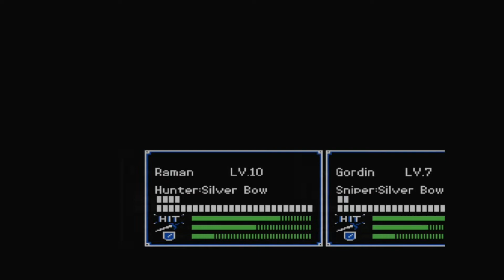Fire Emblem: Shadow Dragon & The Blade of Light - Chapter 19: Manakete Princess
A very interesting chapter to say the least. Lots of good treasures to get including the plot important Sphere items. Lots of enemies with weapons to watch out for; Killing Edges and Bowguns with a chance to get critical hits on you and a Devil Sword which does lots of damage. This is the only chapter with a recruitable boss but only if you recruited Bantu from way back in Chapter 7. The Sphere items are not only important to the plot, but they also have useful effects in battle. The Starsphere prevents durability loss from weapons for the unit who has it in their inventory. The Lightsphere negates terrain bonuses for the target the unit is attacking. And the Geosphere damages all enemies and allies when used. All useful items to keep around.

This is the Nintendo Switch version of Fire Emblem: Shadow Dragon & The Blade of Light.